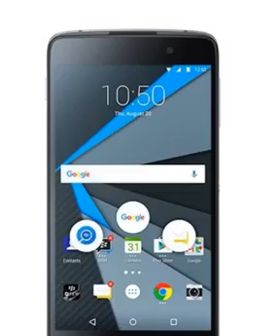HP GADGET fitur canggih